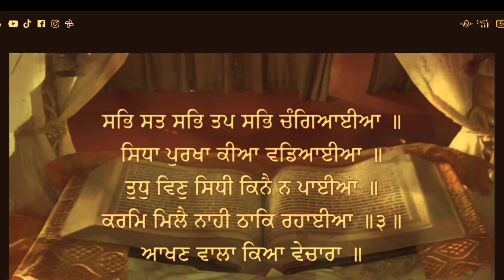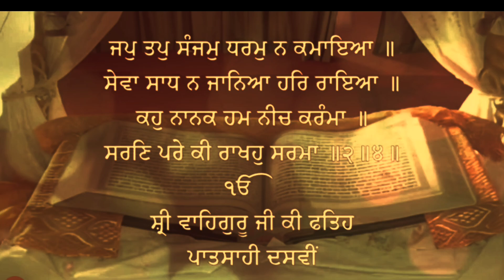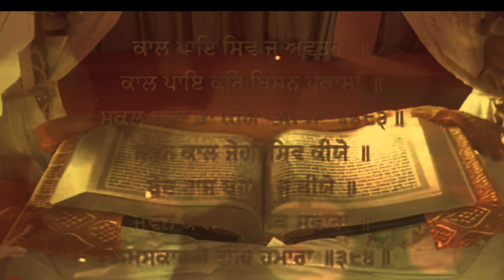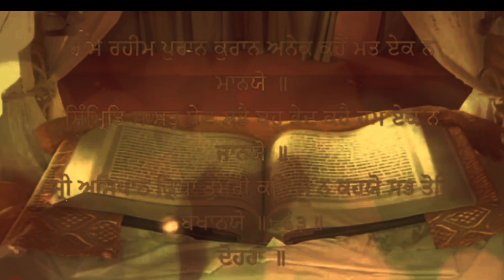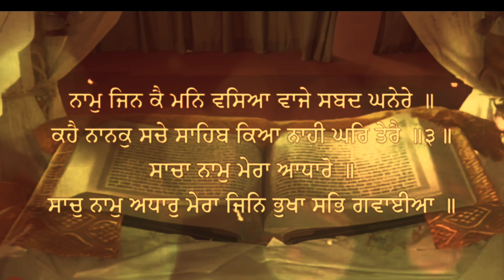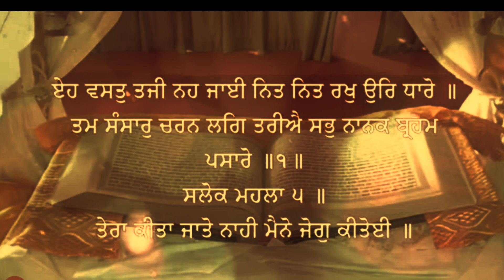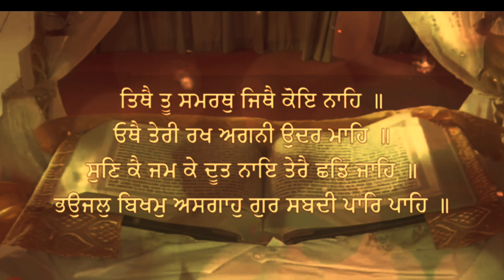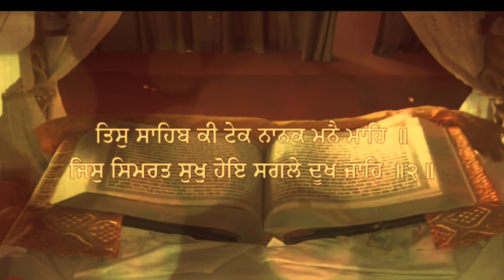Rehras Sahib full path in Punjabi | ਰਹਰਾਸ ਸਾਹਿਬ|evening path|nitnempath